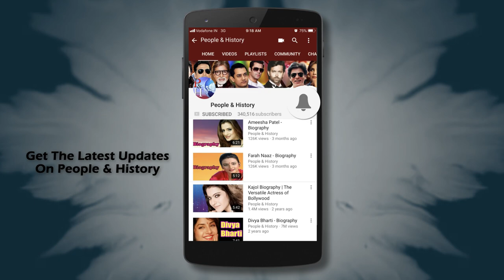देखिए महान कवि और गीतकार की कहानी | Asad Bhopali - Biography | Best Lyrics Writer of Bollywood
Watch Biography of Asad Bhopali in Hindi (बायोग्राफी इन हिंदी) and Know about His Life Story and Unknown Facts.